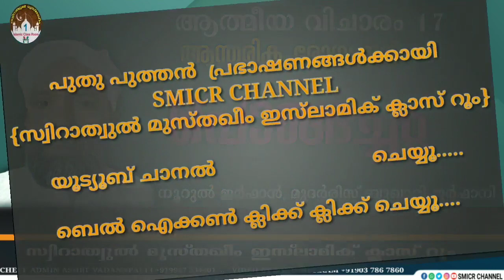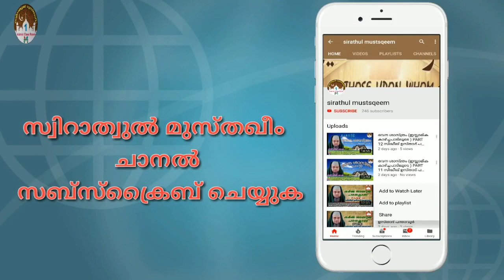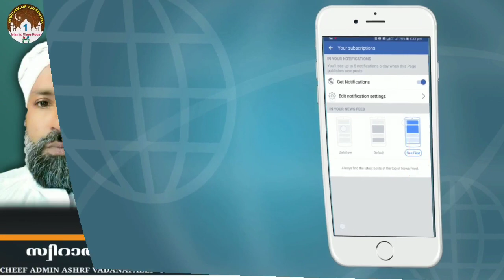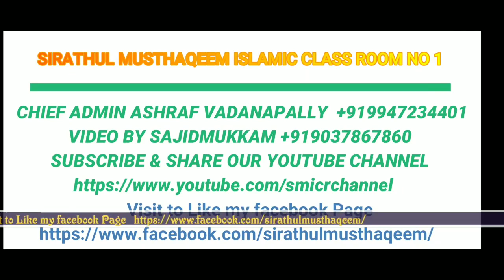ആത്മീയ വിചാരം 17 | ആന്തരിക രോഗങ്ങൾ 14 | പൊങ്ങച്ചം | നൂറുൽ ഇർഫാൻ മുദർരിസ് ബുഖാരി ഇർഫാനി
റബ്ബ് സുബ്ഹാനഹുവതആലാ നാമേവരെയും ഇരുലോക വിജയികളിൽ ഉൾപ്പെടുത്തി അനുഗ്രഹിക്കട്ടെ..
ആമീൻ... യാ റബ്ബൽ ആലമീൻ...